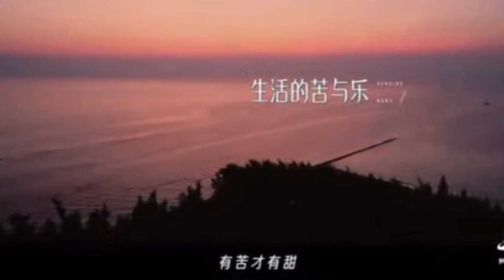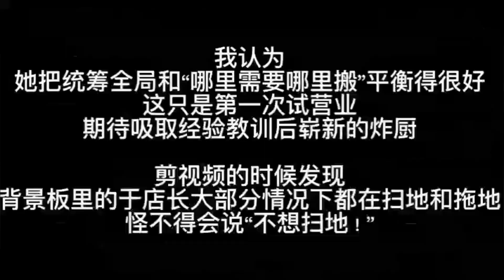于文文 🎞于總于真的是一位非常靠得住的人，非常靠譜、有責任心、肯全力支持幫助隊員👍🏻 各姐姐們也很勤力做餐廳的工作👍🏻Details👇🏻樂隊的海邊 🌴🌊⛈💕kellyyu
Specially dedicated for Kelly Yu & Kelly’s Fans. We wish Kelly can always success for her music career. Always stands besides for Kelly Yu

©️ if repost/used, please credit!  📵
YouTube📍KellySpotify  ✴️

*Pls follow for more latest news, precious, funny & lovely moments of KELLY Yu
*PS NOT ANY HATE COMMENTS, IF GOT THEN WE WILL DELETE IT
PLS  RESPECTS EVERYONE
🎸Pls follow 于文文 Kelly Yu offical

Hi All, 🤟😘🌈pls always support Kelly Yu